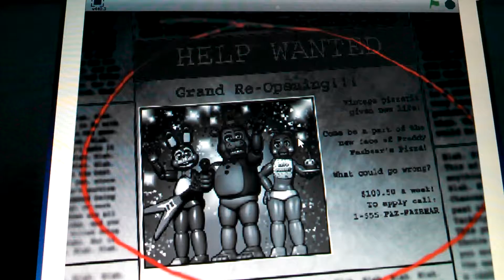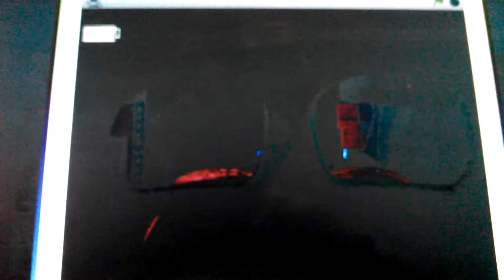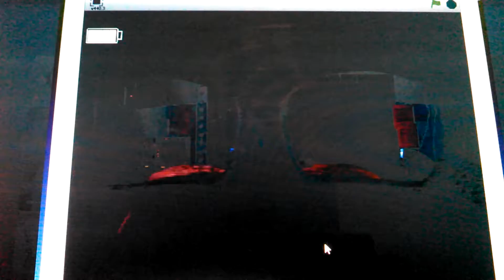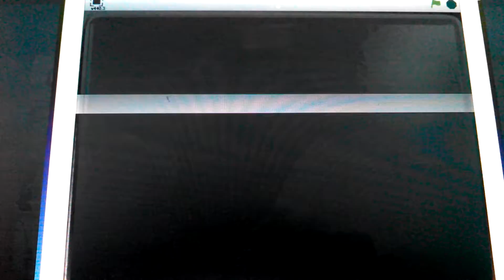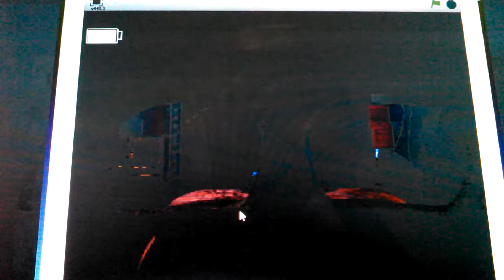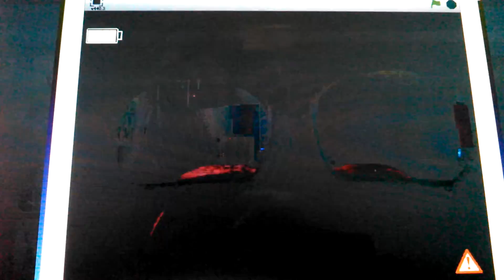Five Nights at Freddy's 2 Part 1